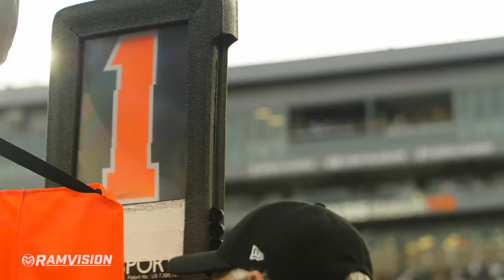CSU Football vs. Nevada: Game Trailer